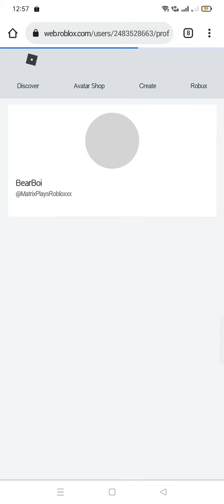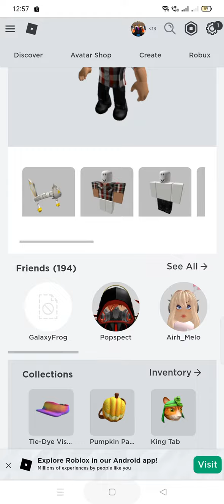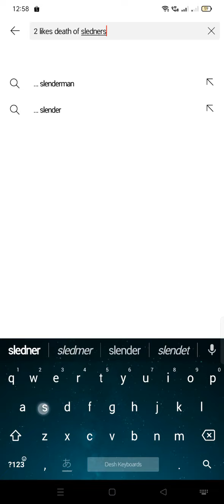Im quit roblox Rn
go to my video "new epic roar" go to comments and unsub him